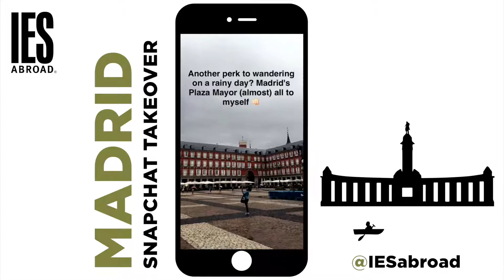MADRID | Study Abroad Snapchat Takeover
Add us on Snapchat at @iesabroad for fun, unique, travel content that you won't see anywhere else!